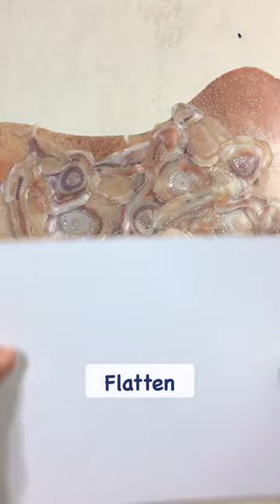Autumn’s Bow Polymer Clay Trinket Dish Tutorial (Part 2: The Dish)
Maple Cutter

Metal Leaf